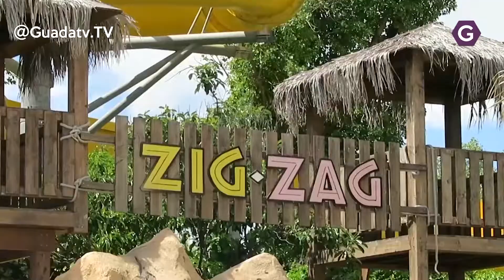Actividades juveniles en Azuqueca para el mes de Julio.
Nuevas actividades en el calendario juvenil de Azuqueca, tras las este viernes día 5 al Parque de Atracciones de Madrid dónde se agotaron las plazas, el día próximo día 12, los jóvenes de Azuqueca podrán ir al 'Urban Planet' un parque de camas elásticas.